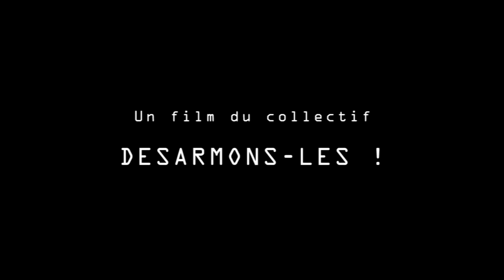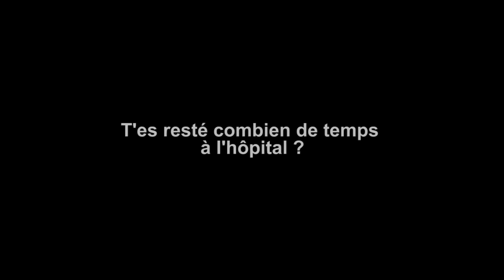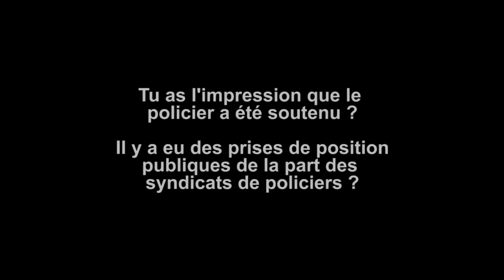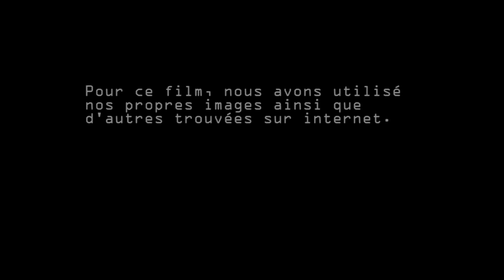Entretien avec Florent Castineira, blessé à Montpellier le 21 septembre 2012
Florent a perdu un œil suite à un tir policier de Flashball, en marge d’un match de fooball opposant les équipes de Montpellier et de Saint-Etienne. « Casti » est membre du groupe de supporters de Montpellier, la Butte Paillade. Quatre ans après les faits, il revient sur les circonstances et les conséquences de la blessure.

Réalisé le 1er avril 2016 par le collectif « Désarmons-les ! »
Mail : desarmons-les [at] riseup.net
Site internet : desarmons.net